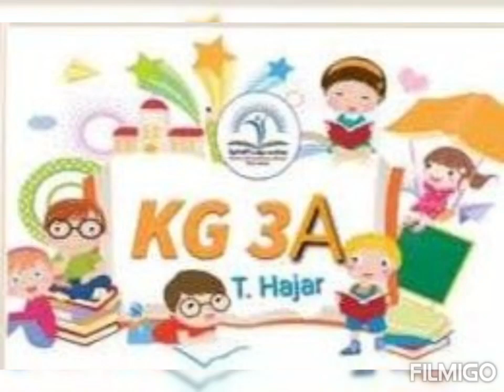Reema_International_School ♥️Subtraction activity♥️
🌷Mathematics is the music of reason. ·
🌷Mathematics knows no races or geographic boundaries;
🌷for mathematics, the cultural world is one country.
♥️Subtraction activity♥️
💗KG3A💗
💗T: Hagar 💗